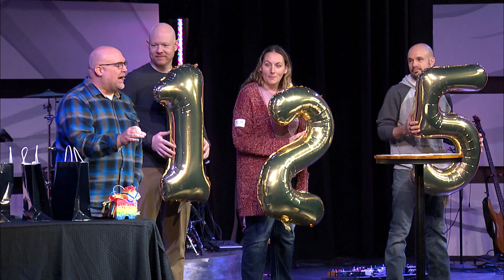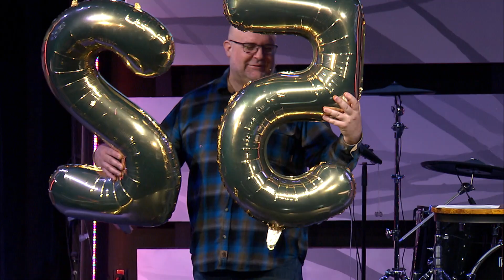Cultivating Kingdom Impact - Week 1